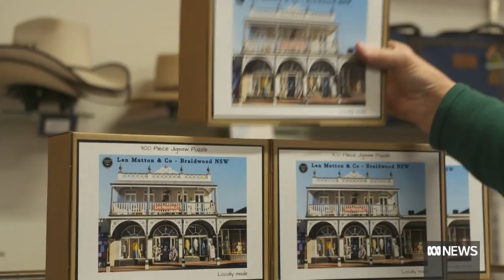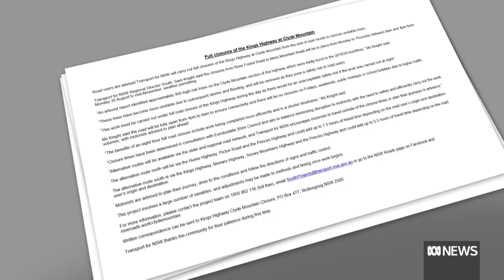Businesses in Braidwood call planned closure of Kings Highway a disaster for the town | ABC News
Local traders in Braidwood have been blindsided by news the Kings Highway will be temporarily closed for bushfire repairs.

The state and local government say the weekday work is short term pain for long term gain, but some owners fear their businesses won't survive to see the road reopen.

The main road connecting Canberra to the NSW South Coast is planned to be closed Monday to Thursday from September until mid-November.